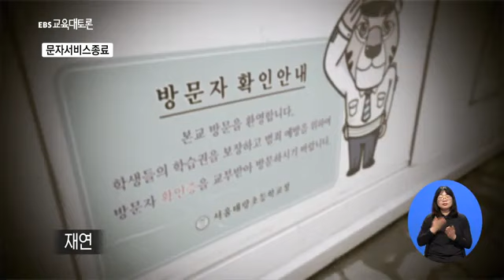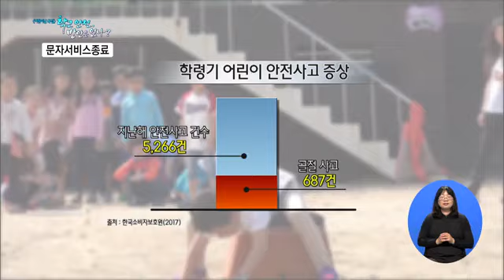[어린이날 특집] 학교 안전, 방안은 없나?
224회 부제 - [어린이날 특집] 학교 안전, 방안은 없나?